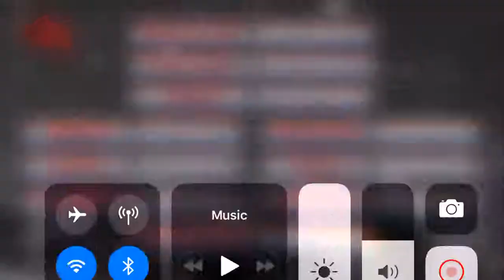How to bring the characters cast limit to 50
Follow the step to get 50 characters